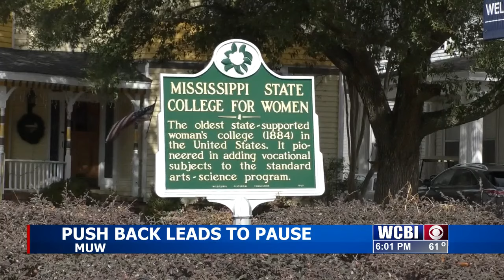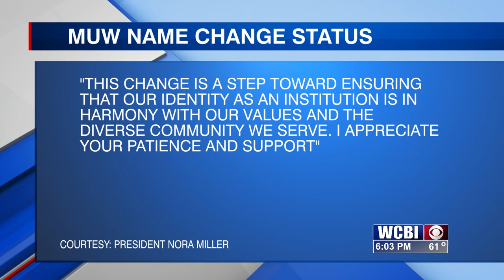Mississippi University for Women puts pause on name change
WCBI News learned that MUW may have hit the pause button on the university name change just days after President Nora Miller announced the proposed change to Mississippi Brightwell University.